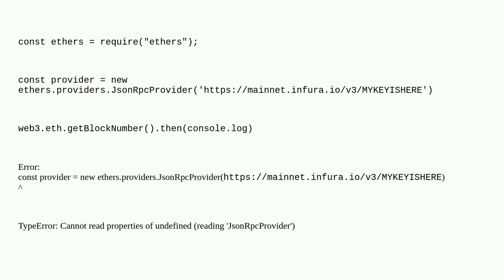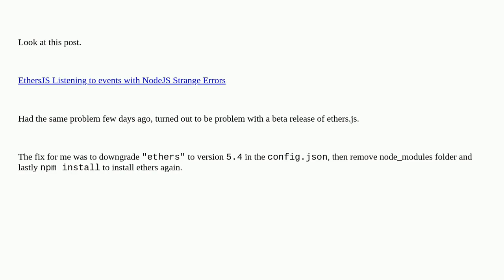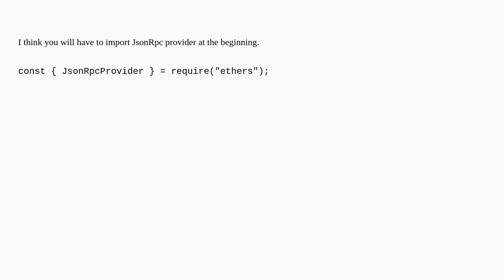TypeError: Cannot read properties of undefined (reading 'JsonRpcProvider')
A special thanks goes out to the community

  json-rpc ethers.js rpc javascript